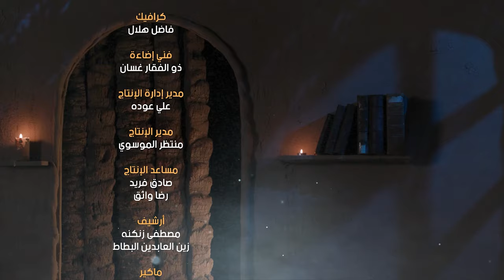برنامج نهج البلاغة - الحلقة الثانية - تخلقُ الوالي بحبِ الرعيةِ